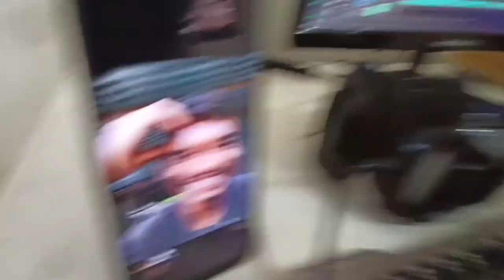CHALA GHUMEK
*Follow Mr.prographer on Instagram -

*Follow Animesh bro on Instagram -

*Follow Ajay Oraon on Instagram -

Jaydeep vlogs -

Mr.prographer -

Ajay Oraon -

KEEP SUPPORTING 🙏🙏

KEEP LOOKING ❤️❤️

______XXX_______XXX______XXXX____